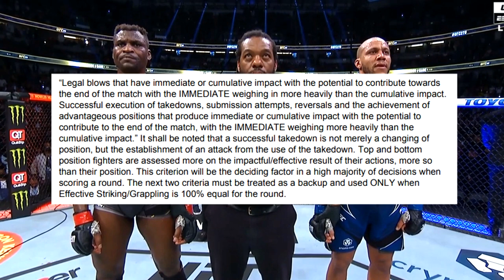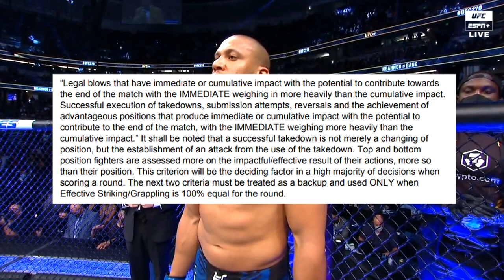ROBBERY?!! Who REALLY Won? (Francis Ngannou vs Ciryl Gane)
Francis Ngannou vs Ciryl Gane ended in controversy and questions are brought up about the judging system. Let's break this down...